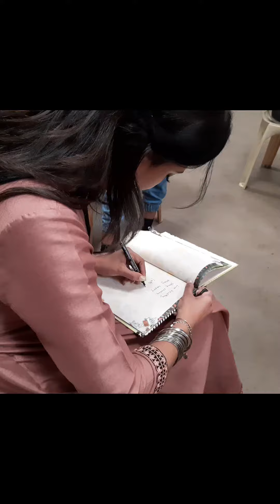maddam Sir on location behind scene. maddam se milne aaye fan